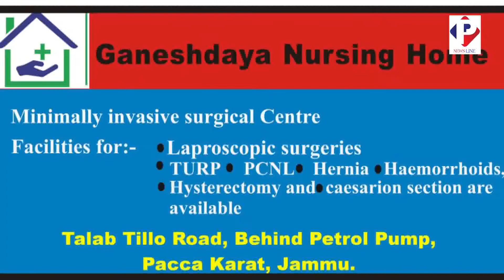PP NEWS LINE BULLETIN 1,23,2019